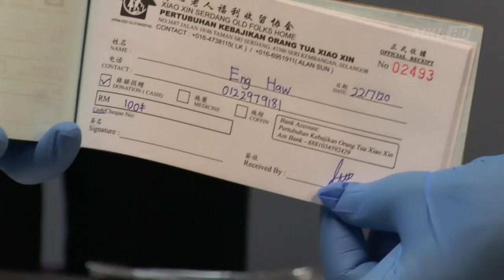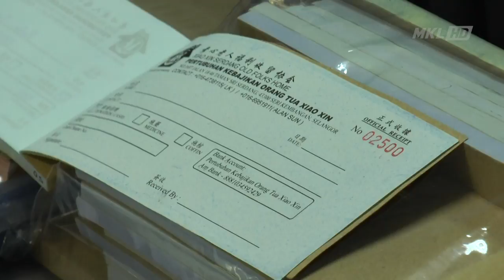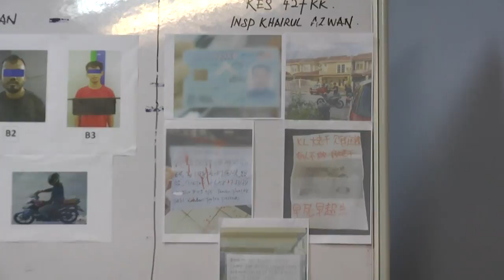MKL Crimedesk | Samseng Upahan Ah Long 16 Ditahan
gara gara beli rumah peminjam ahlong.. sebuah keluarga ketakutan selepas diganggu kumpulan samseng itu sejak tahun 2019 kerana menuntut hutang.

ketakutan diugut berulang kali, memaksa laporan polis dilakukan akhirnya 16 individu ditangkap dipercayai terlibat dalam kejadian simbah cat sebuah kediaman mereka.

kesemua individu termasuk 10 lelaki dan 6 wanita ditangkap pada 17 januari lepas di sebuah premis yang
meragukan di bandar puteri puchong.

ketua polis daerah serdang acp razali bin abu samah berkata, siasatan mendapati salah seorang  tangkapan lelaki terlibat secara positif seperti tular di media massa.

mangsa berusia 44 tahun yang berkerja sebagai penjawat awam mendakwa keluarganya  diganggu oleh beberapa individu
dipercayai along.

gangguan itu termasuk pagar kediaman dikunci dari luar pada pertengahan tahun 2019.

dan pintu pagar serta kereta disimbah cat warna merah pada 15 jun tahun lalu.

sedangkan mangsa  sekeluarga tiada
membuat sebarang pinjaman dengan pihak along.

mereka mengesyaki pemilik rumah terdahulu
iaitu seorang lelaki cina berumur lingkungan 39 tahun telah membuat pinjaman tersebut dengan anggaran
kerugian yang dialami pengadu rm 5,000.

dalam serbuan itu polis merampas, sebuah, komputer riba 14 biji telefon bimbit pelbagai jenis 25 buah buku resit persatuan kebajikan, 7 sim kad, 1 buku nota warna hijau serta lebih 200 helai kertas tertera mangsa, sekeping lesen perniagaan
dan udua unit cop tertera syarikat

modus operandi adalah saspek telah menyimbah cat merah ke arah rumah mangsa dan mengenai harta benda  mangsa.

polis juga mendapati kesemua suspek berusia 17 hingga 23 tahun, tidak terlibat dengan mana-mana geng kongsi gelap.

kesemua suspek kini di tahan reman mengikut seksyen 117 kpj dan kes ini disiasat di bawah seksyen 427
kanun keseksaan kesalahan.